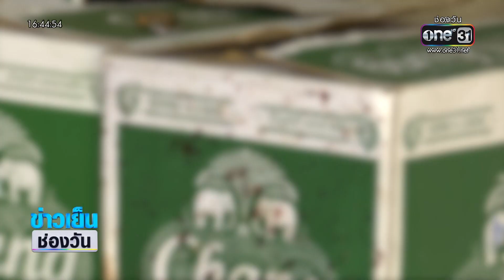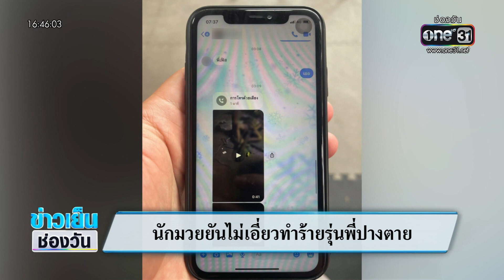รุ่นน้องโหด ทำร้ายรุ่นพี่เจ็บปางตาย | ข่าวเย็นช่องวัน | สำนักข่าววันนิวส์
รุ่นน้องโหดเรียกนักมวยบุกทำร้ายรุ่นพี่ปางตาย เหตุเพราะทำรถมอเตอร์ไซค์ล้มแล้วไม่มีเงินจ่าย